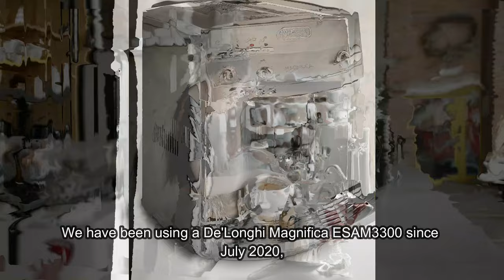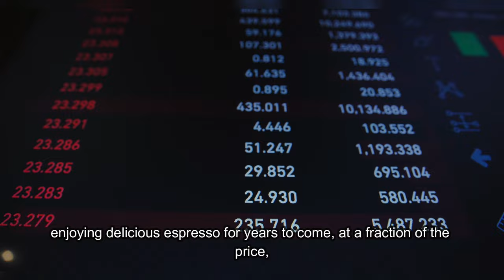Are Super Automatic Espresso Machines Worth It? 🤔 De'Longhi ESAM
In this video, I'll be diving deep into the long-term cost of ownership of fully automatic espresso machines, specifically the De'Longhi ESAM3300 Magnifica Super Automatic Espresso & Coffee Machine to answer the question are they worth it? - given the $500 cost?!  We'll cover the initial purchase price, maintenance, cleaning, and even the cost of the beans themselves for Super-Automatic Espresso Machines. After 4 years of using my own machine, I'll reveal the true cost per cup of enjoying barista-quality coffee at home every day using the De'Longhi super-automatic espresso machine - and answer the question are they worth it?  This applies to the new versions of De'Longhi fully automatic espresso machines the Magnifica Evo Coffee & Espresso Machine too!

👍Best of luck with your setup! -Steve

Lavazza Super Crema Whole Bean Coffee Blend!
De'Longhi Magnifica ESAM3300
De'Longhi Magnifica Evo
DeLonghi Infuser Kit (Brew Unit)
Sony DSCHX80/B High Zoom Point & Shoot Camera (Black)
Google Pixel Cell
GoPro HERO
My Laptop - Lenovo 9i 2 in 1 14" 2.8K OLED Touch Laptop with Pen

📚 RESOURCES -

🙏 THANK YOU for taking the time to check it out! My videos will always be simple videos to inform or entertain.

-Steve
PS. this video was generated with AI!  I will make another one with a human in it (me) too.  ;)
⌚ BOOKMARKS
00:00 Introduction
00:13 De'Longhi Magnifica ESAM 3300
00:38 Cost of Machine?
00:53 Cost of Maintenance?
01:04 Cost of Brew Unit Replacement?
01:15 Cost of Beans?
01:26 How much beans do you go through?
01:38 Is it worth the high upfront cost?
01:49 What is the price per cup?
01:59 How much are maintenance costs?